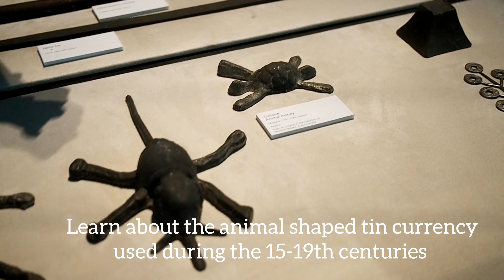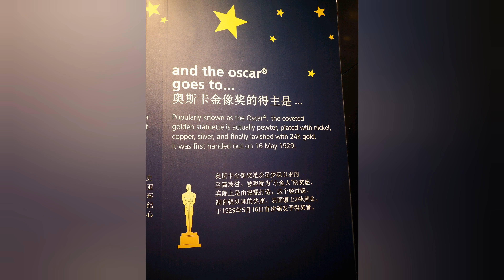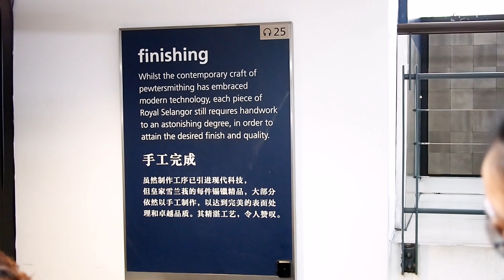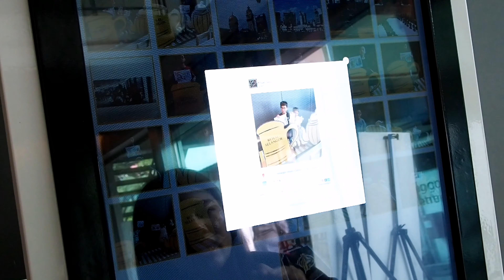Royal Selangor Visitor Centre | Kuala Lumpur attraction 皇家雪兰莪锡镴馆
we LEARN the story & history of Royal Selangor & pewter industry. we PLAY with the hammer & create our masterpiece. we had a FUN day out @ Royal Selangor Visitor Centre.
when admission is free, guided tour is free, it simply means worth many visits!

Royal Selangor Visitor Centre
4, Jalan Usahawan 6, Setapak Jaya
53300 Kuala Lumpur

Open 9am-5pm Monday- Sunday (including public holiday)

workshops available:
1. School of hard knocks RM65
2.The Foundry RM180